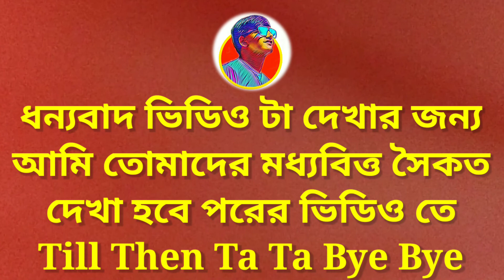India হেরে গেলো Pakistan এর কাছে 😞